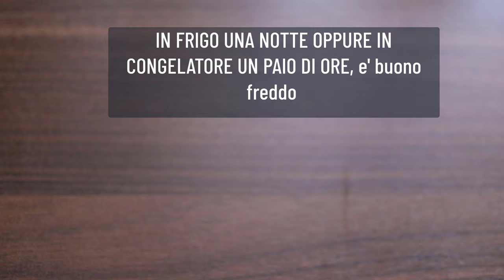3 Colazioni GOLOSE SENZA GLUTINE SENZA ZUCCHERO SENZA BURRO E UOVA | PORRIDGE d'AVENA cioccolato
3 Colazioni GOLOSE SENZA GLUTINE SENZA ZUCCHERO SENZA BURRO E UOVA | PORRIDGE d'AVENA cioccolato